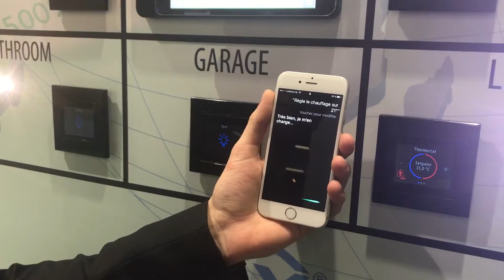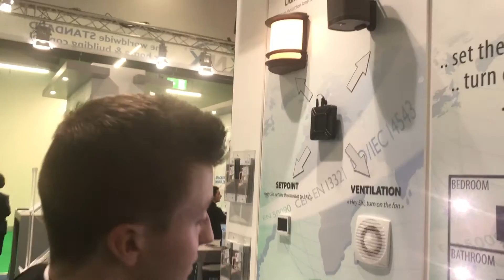RealKNX: #5.2 Présentation sur ISE2017 pour Siri (Français)